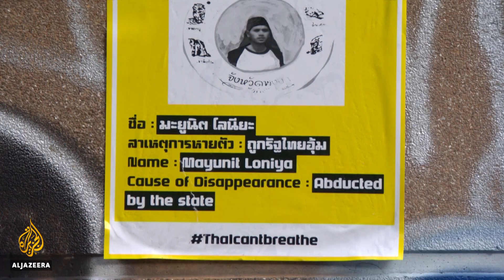Thai gov't pressured to acknowledge activist's disappearance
Another Thai anti-government activist, Wanchalerm Satsaksit, has gone missing in Cambodia.
His is the latest in a string of disappearances of dissidents in Southeast Asia.
And, as Scott Heidler reports from Bangkok, pressure from supporters and family have prompted the government to at least acknowledge his disappearance.